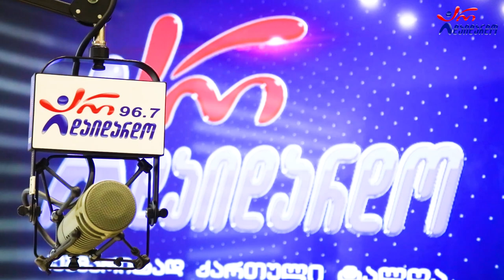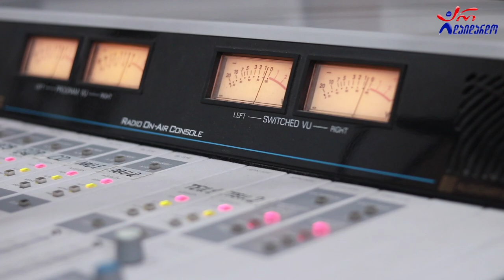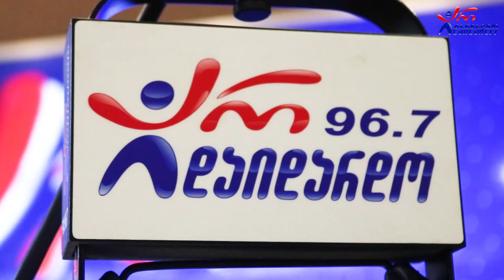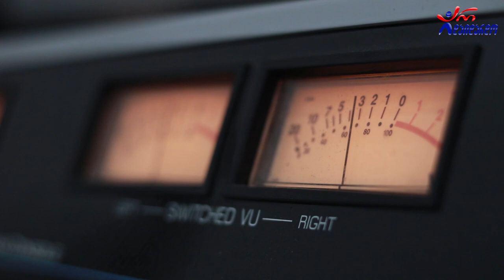ლუკა გამყრელიძე. "ნიჭიერის დღიურები" პირველი გადაცემა. ვიდეო კოლაჟი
2021 წ.  11 ნოემბერი
☛ ხუთშაბათი 17:00. გადაცემა "ნიჭიერის დღიურები". სტუმრად ილუზიონისტი ლუკა გამყრელიძე. ვიდეო კოლაჟი